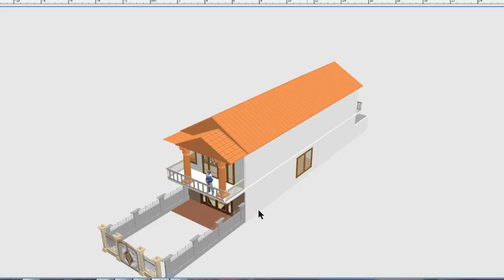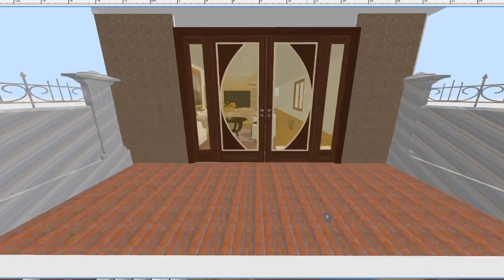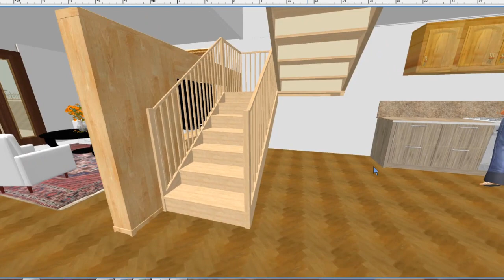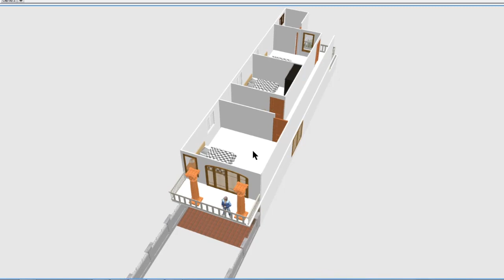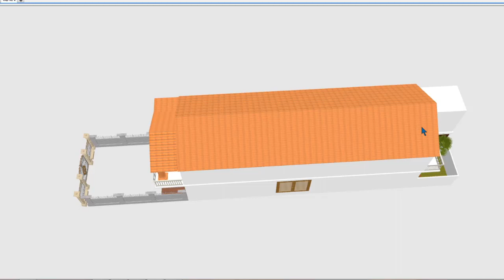thiết kế nhà đẹp 2 tầng , mẫu thiết kế nhà 2 tầng đẹp 5x20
thiết kế nhà đẹp 2 tầng , mẫu thiết kế nhà 2 tầng đẹp 5x20 , hôm nay kênh bản vẽ nhà sẽ làm một bản vẽ , thiết kế nhà đẹp 2 tầng , mẫu thiết kế nhà 2 tầng đẹp 5x20 mình tin rằng với những mảnh đất ở phố thường có diện tích là 5 x20 m thì qua mẫu bản vẽ , thiết kế nhà đẹp 2 tầng , thì tất cả các bạn sẽ có 1 lựa chọn mới không hề tồi có 4 phòng ngủ rộng và thoáng cảm ơn các bạn đã xem video của kênh bản vẽ nhà nếu thấy hay thì hãy đăng ký kênh nhé.